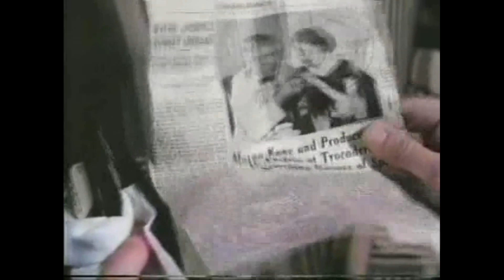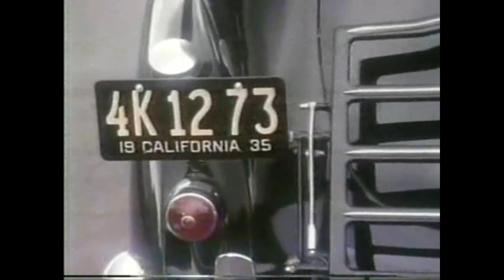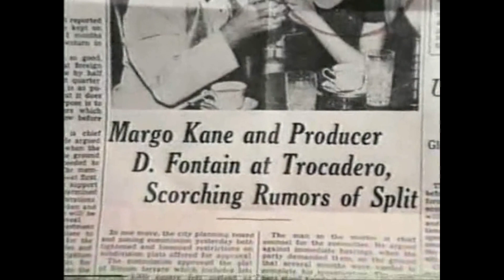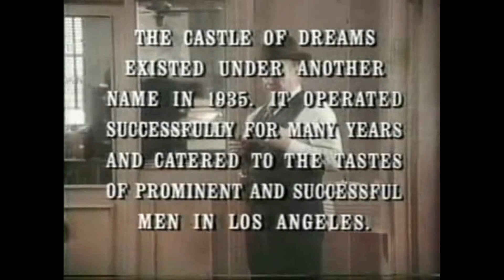The Castle of Dreams (1976)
City of Angels Episode 10
Bizzy Beez Kneez, RIP